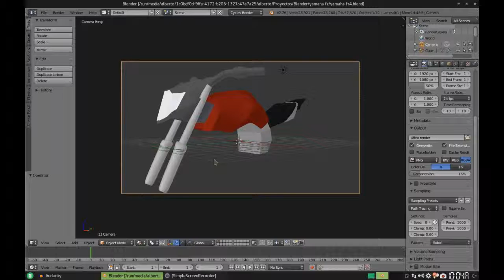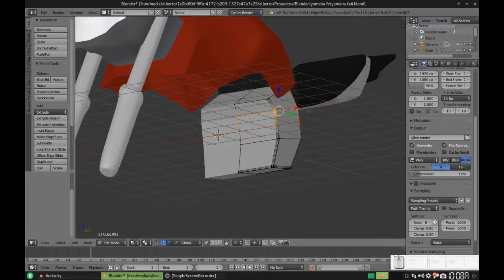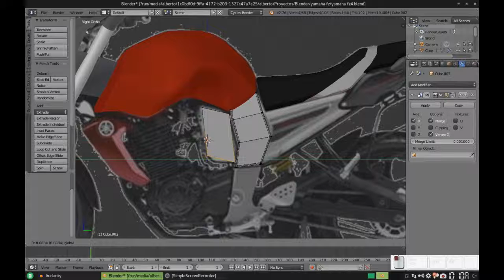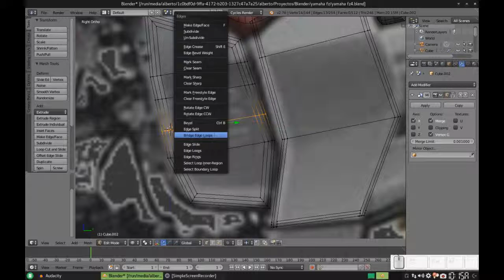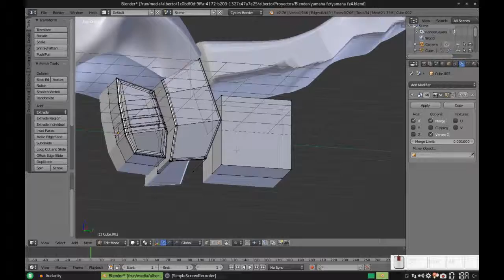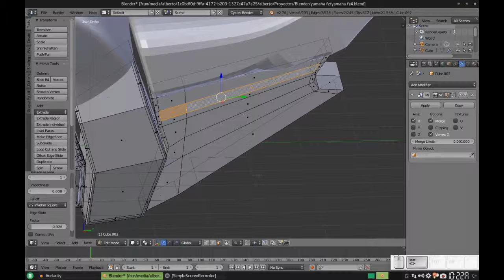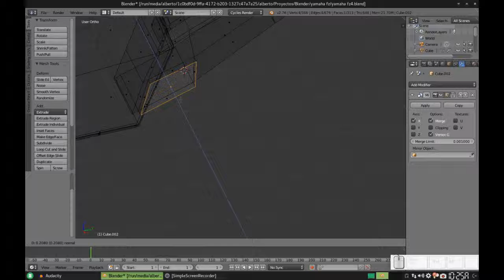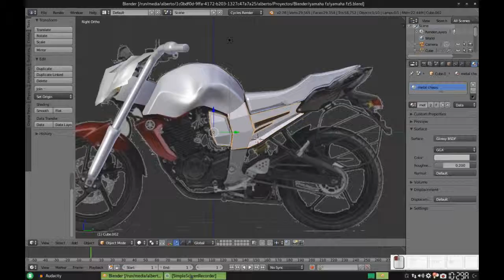Blender: Modelando una Yamaha FZ. Parte 6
En esta parte, modelamos el resto de la parte de arriba (de hecho, la parte debajo del tanque y el asiento) y solo va quedando la cola y la "maquinaria"